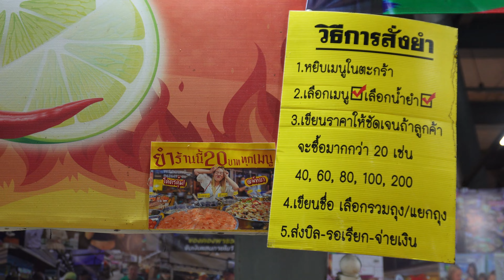Thailand best Night Market at Pattaya - Thai Street Food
Her TikTok: @janjiranamchamra

📽️ Please TURN ON the SUBTITLE 💬 with CC button right on the corner when it is available